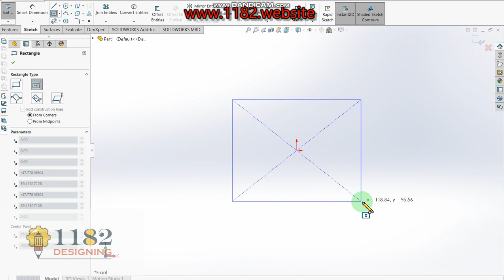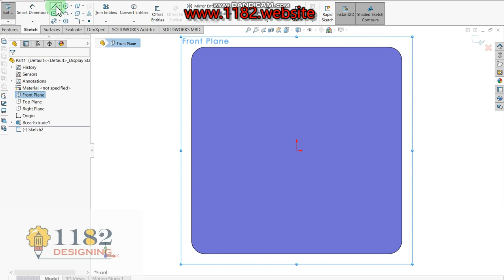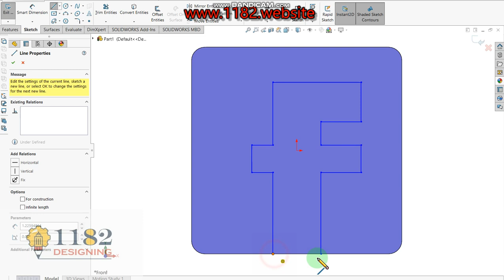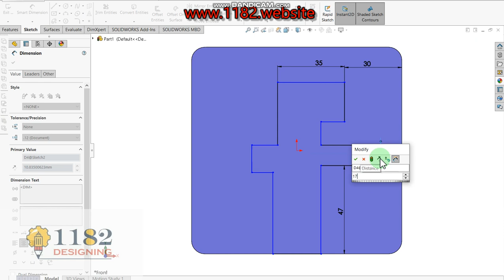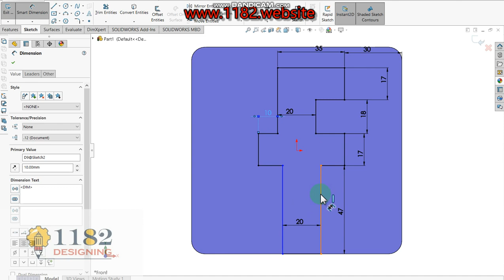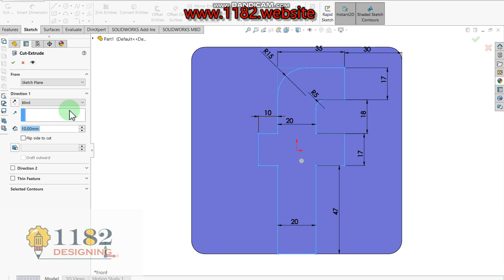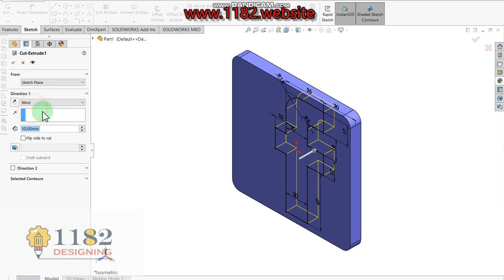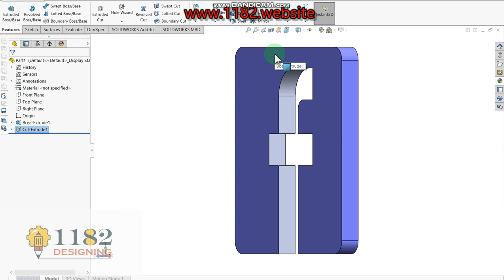How to Design a 3D Facebook logo in Solidworks?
Hello friends, today I will be showing how to make a 3D in YouTube logo modeling.  This tutorial explains it step by step in detail so it is easy to follow at any level.